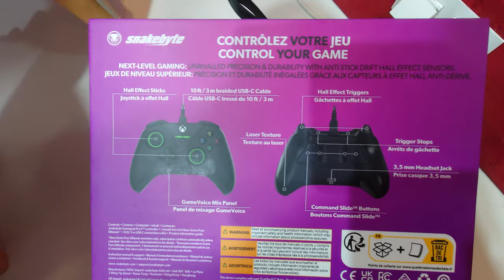Gamescom 2023 Snakbyte Gamepad Pro X licensed No Drift Xbox Controller 2023 Aug 23 Cologne Germany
Snakbyte RGB X licensed Xbox 2023 Aug 23 at Gamescom Cologne